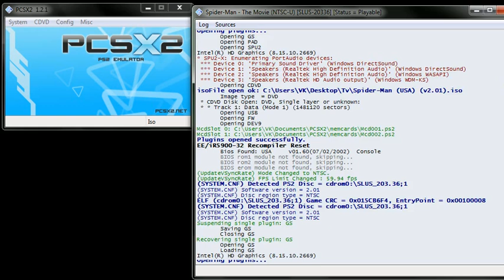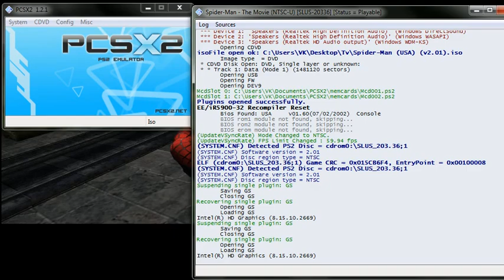Spider-Man Story 8 Full gaming 🕸️🦸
Spider-Man 😎

Movie game 🍿

Cool game ⭐⭐⭐⭐⭐⭐⭐⭐

3D Spiderman game 🎯
Marvel Superhero game 🎯
3D Action game 🎯

Use PCSX2 Emulator 🎉